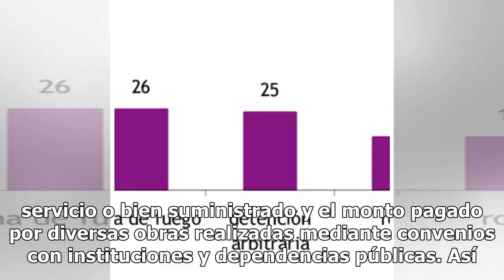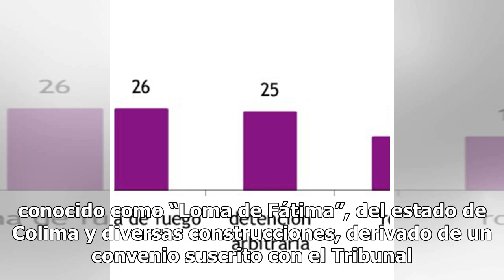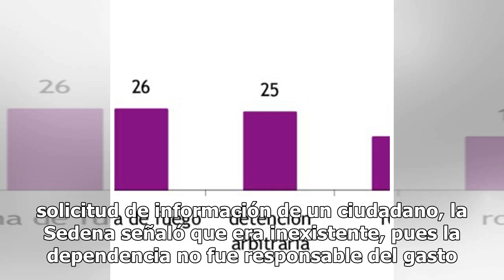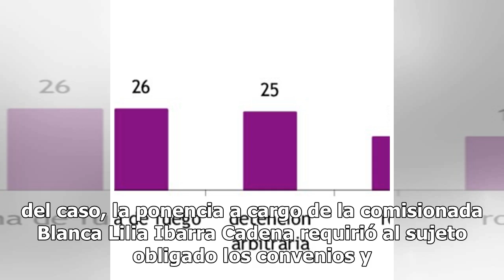Sedena tendrá que revelar proveedores, servicios y pagos por obras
La Secretaría de la Defensa Nacional (Sedena) debe dar a conocer nombre o la razón social del proveedor, tipo de servicio o bien suministrado y el monto pagado por diversas obras realizadas mediante convenios con instituciones y dependencias públicas. Así lo ordenó el Instituto Nacional de Transpare...